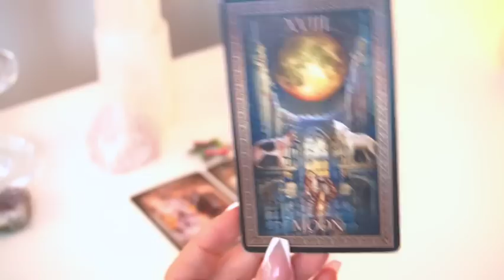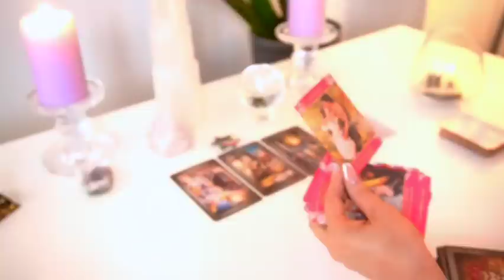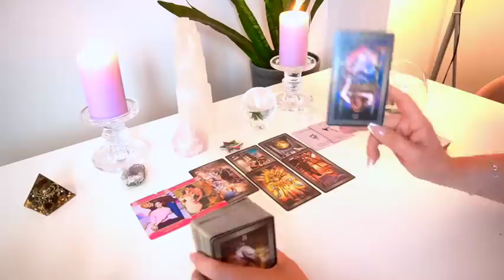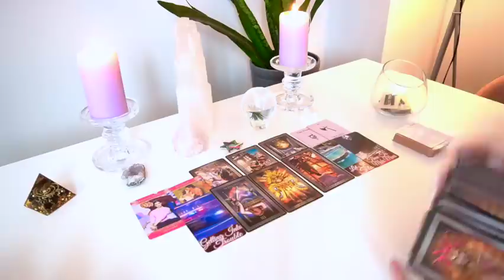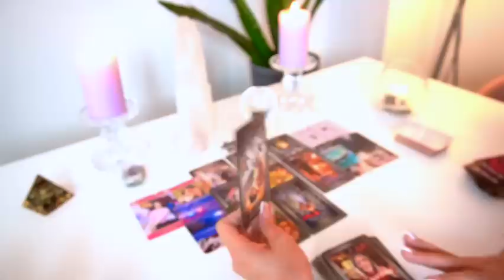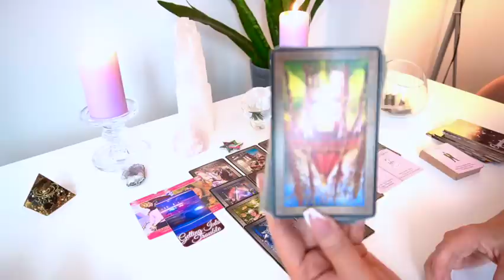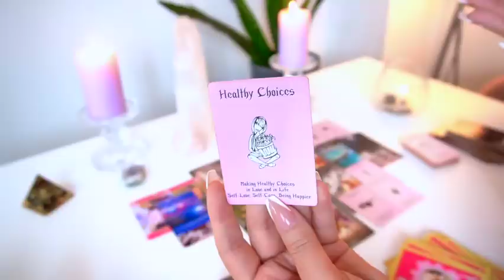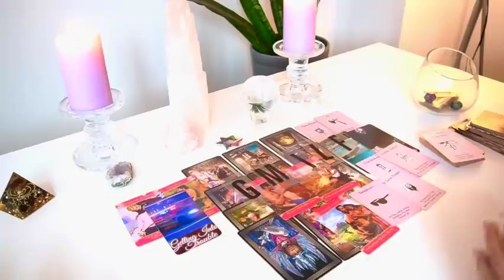Câncer ♥️Realizou Que Vos Ama Depois de Terminarem Esta Relação! Julho 2023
🛍️Loja Etsy Para Agendar Leituras de Email🛍️